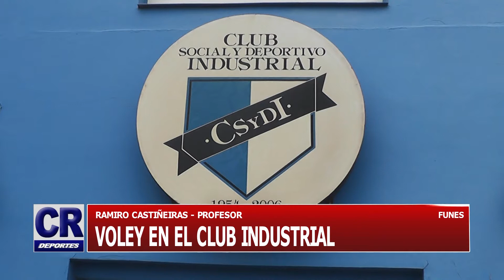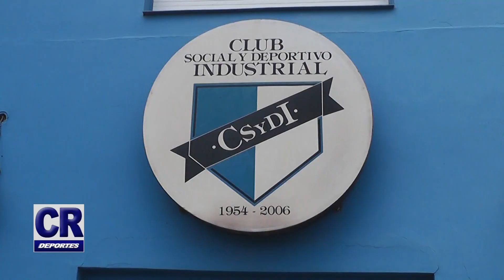Toda la actualidad del Vóley en el club Industrial de Funes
Charlamos con el entrenador Ramiro Castiñeiras acerca de la actualidad del Vóley en el ámbito del Club Atlético Industrial Social y Deportivo de Funes.